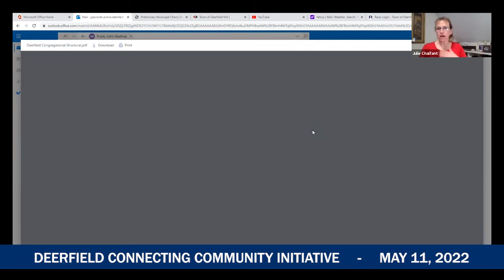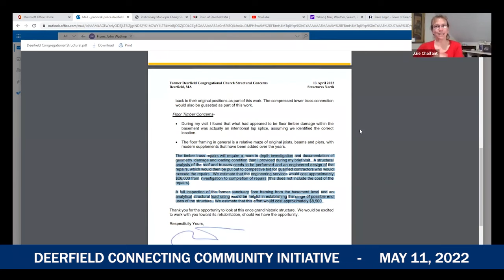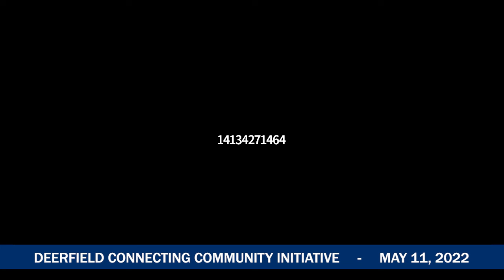Deerfield CCI - May 11, 2022